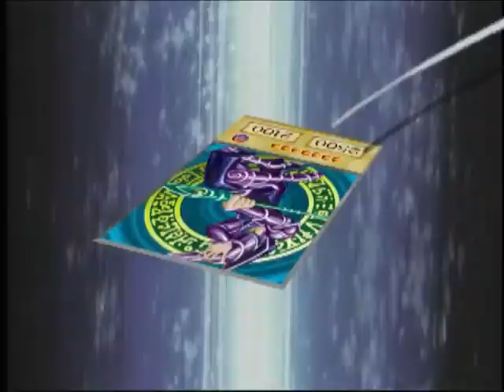Yugioh but it's never time to duel